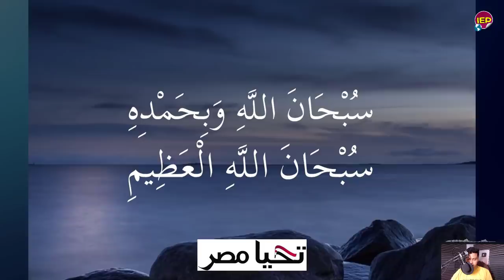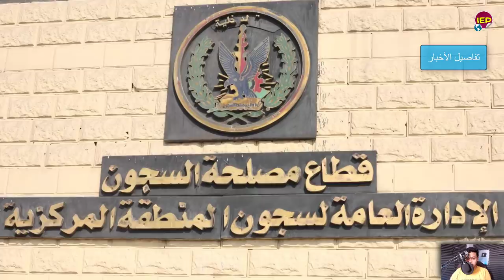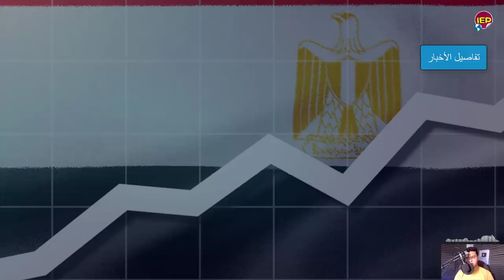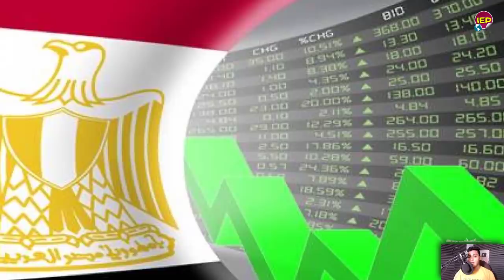ورد الينا الان بيان عاجـ ـل جدا من جمهورية مصر العربية منذ قليل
اخبار اليوم
                                     أخبار على مدار الـ 24 ساعة ومصادر موثوقة
IEP PRODUCTIONS ALL RIGHT'S RESIVED
مصر
السيسي
السعودية
البحر المتوسط